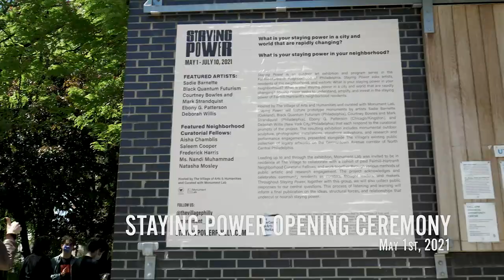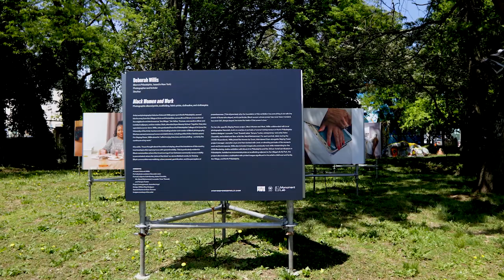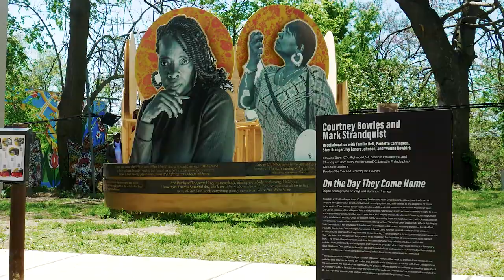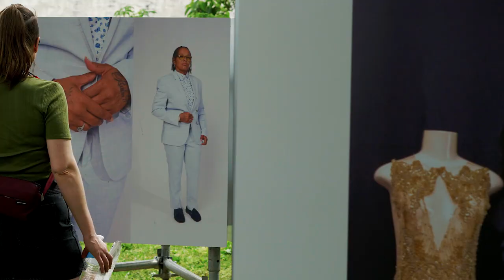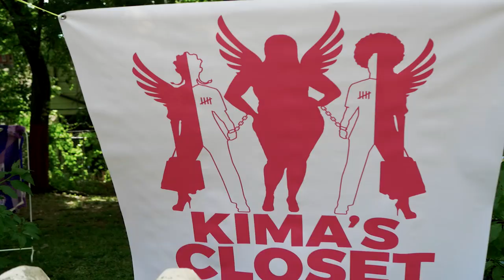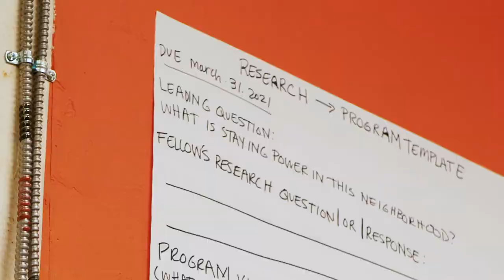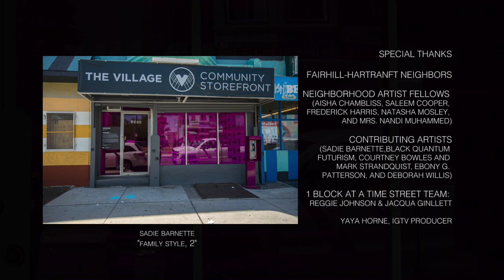Staying Power – Recap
Staying Power
May 1-July 10, 2021
The Village of Arts & Humanities and Monument Lab

Project Description:
Staying Power is an outdoor art exhibition and program series in the Fairhill-Hartranft neighborhood of Philadelphia. Staying Power asks artists, residents of the neighborhood, and visitors: What is your staying power in your neighborhood? What is your staying power in a city and world that are rapidly changing? Staying Power seeks to understand, amplify, and invest in the staying power of Fairhill-Hartranft’s neighborhood residents.

Hosted by The Village of Arts and Humanities and curated with Monument Lab, Staying Power features prototype monuments by artists Sadie Barnette (Oakland), Black Quantum Futurism (Philadelphia), Courtney Bowles and Mark Strandquist (Philadelphia), Ebony G. Patterson (Chicago/Kingston), and Deborah Willis (New York City) that each respond to the curatorial prompts of the project. The resulting exhibition includes monumental outdoor sculpture, photographic installations, storefront activations, and research and performance engagements, presented alongside The Village’s existing public collection of legacy artworks on the Germantown Avenue corridor of North Central Philadelphia.

Leading up to and through the exhibition, Monument Lab was invited to be in residence at The Village to collaborate with a cohort of paid Fairhill-Hartranft Neighborhood Curatorial Fellows, and work together through various methods of public artistic and research engagement. The project acknowledges and celebrates community residents as curators, thought leaders, and makers.
Artists: Sadie Barnette, Black Quantum Futurism, Courtney Bowles and Mark Strandquist, Ebony G. Patterson, and Deborah Willis
Curated by: Arielle Julia Brown and Paul Farber for Monument Lab
Hosted By: The Village of Arts and Humanities
Film By: Daniel Jackson

Major support for Staying Power has been provided to The Village of Arts and Humanities by The Pew Center for Arts & Heritage. Additional support for The Village of Arts and Humanities and Staying Power has been provided by William Penn Foundation, Surdna Foundation, Kresge Foundation, and National Endowment for The Arts. Monument Lab's curatorial work on Staying Power is additionally supported by the Andrew W. Mellon Foundation, Open Society Foundations, Independence Media Foundation and the Center for Public Art & Space at the University of Pennsylvania Weitzman School of Design.